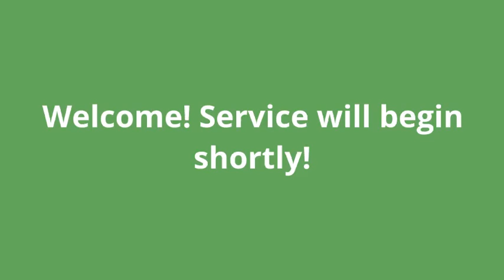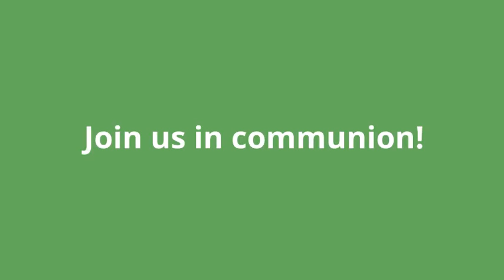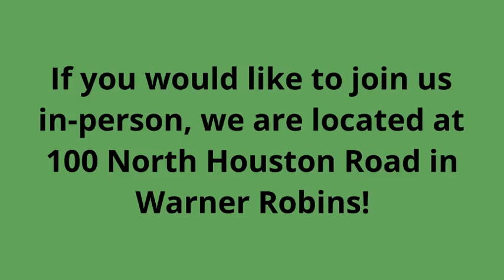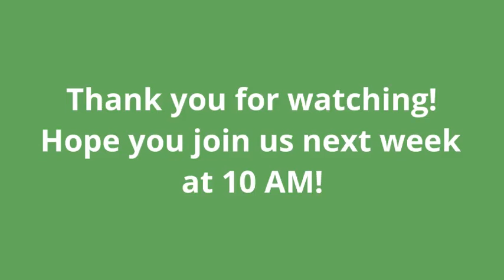FCC Worship 10/17/21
Pastor C. James Carter
Sermon Series: "But God"
Today's Sermon: "Opposites"
Genesis 50:20